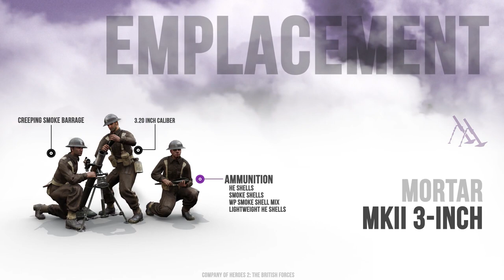Company of Heroes 2: The British Forces - Emplacements Trailer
Check out this trailer which takes a look at the versatile Emplacements.